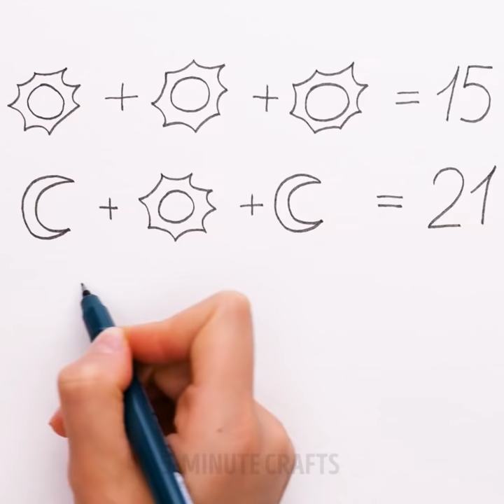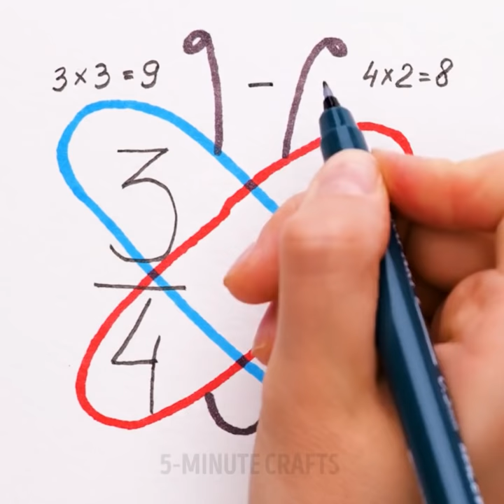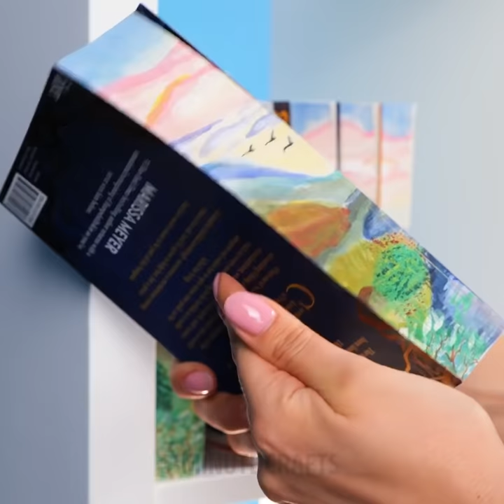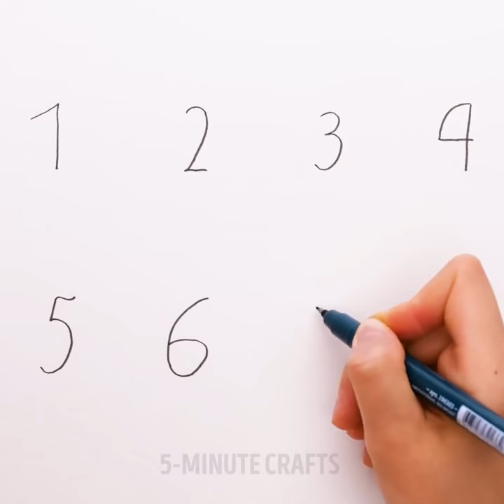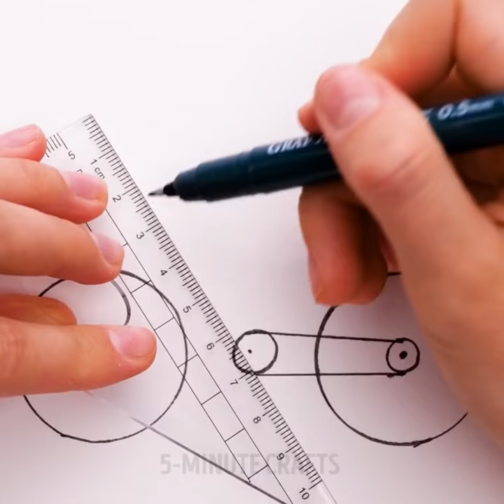CREATE INCREDIBLE ART | Easy Drawing Tips, Painting Techniques And Art Ideas For Everyone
TIMESTAMPS
0:00 Dragon Fruit Paint Hack
3:32 Perfect Drawing Tips
6:07 Simple Art Hacks